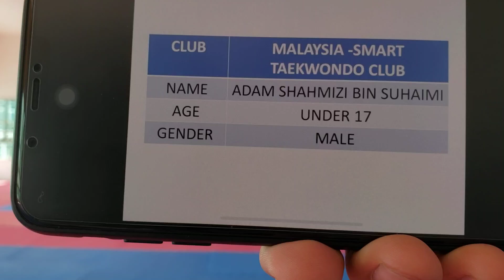ADAM SHAHMIZI | UNDER 17 | KATHMANDU INTERNATIONAL VIRTUAL TAEKWONDO POOMSAE CHAMPIONSHIP